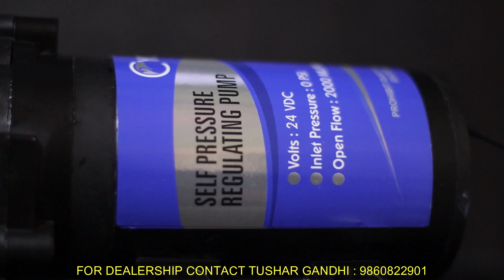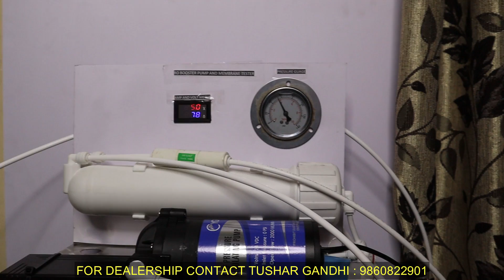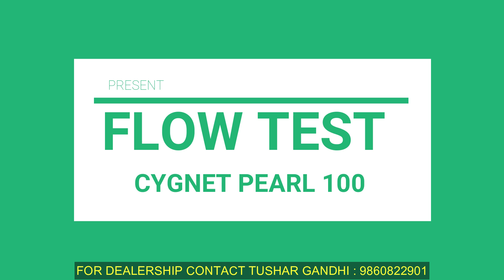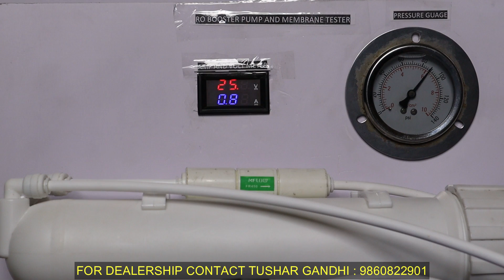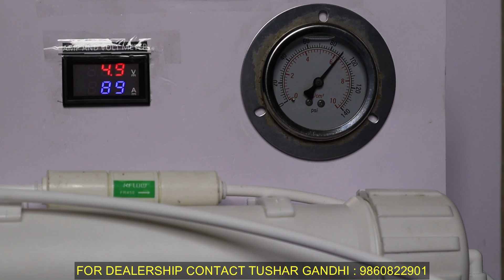CYGNET 100 GPD RO BOOSTER PUMP testing and Review